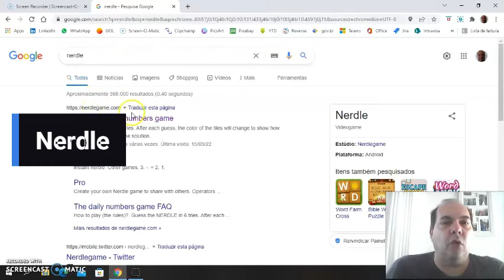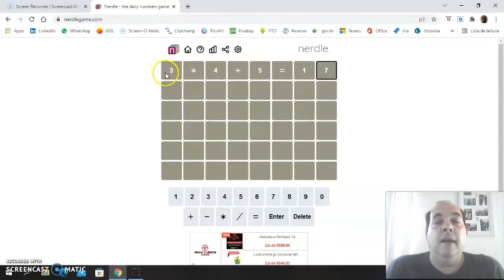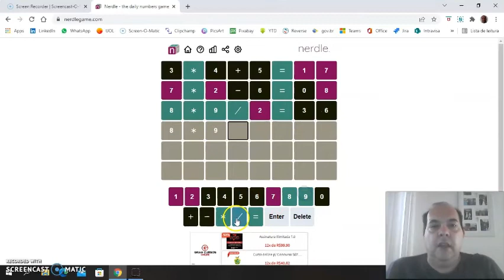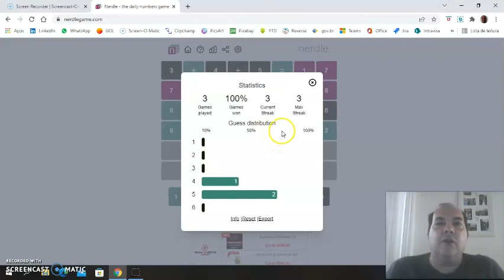Nerdle: como jogar a versão matemática do Wordle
O Nerdle é uma outra versão do jogo de palavras Wordle. Aqui você tem seis chances para adivinhar qual é a sentença matemática.

Desvende os mistérios da combinação entre palavras e números no fascinante mundo do Nerdle! Se você é um entusiasta do Wordle e adora desafios matemáticos, este é o jogo perfeito para elevar suas habilidades intelectuais a um novo patamar.

Nerdle é a versão matemática do clássico Wordle, proporcionando uma experiência única que une o poder das palavras à lógica numérica. Embarque nessa jornada de raciocínio lógico e estratégias astutas enquanto desvenda enigmas, combinando suas habilidades verbais com a precisão da matemática.

No vídeo intitulado "Nerdle: como jogar a versão matemática do Wordle", exploraremos juntos as melhores práticas, estratégias eficientes e dicas valiosas para aprimorar seu desempenho no Nerdle. Se você é um entusiasta de jogos educativos que desafiam a mente, este tutorial fornecerá insights sobre como resolver esse quebra-cabeça matemático de forma divertida e envolvente.

Se você é viciado em Wordle ou está simplesmente em busca de um desafio mental envolvente, o Nerdle oferece a combinação perfeita de palavras e números. Junte-se a nós nessa jornada de entretenimento matemático e descubra os segredos por trás do jogo que está conquistando mentes criativas e amantes de quebra-cabeças em todo o mundo. Está pronto para a aventura? Aperte o play e mergulhe no universo intelectual do Nerdle!
CC-Close Caption:
Deutsche Untertitel.
Subtítulos en Español.
Sous-titres Français.